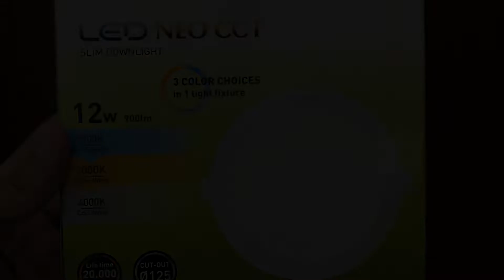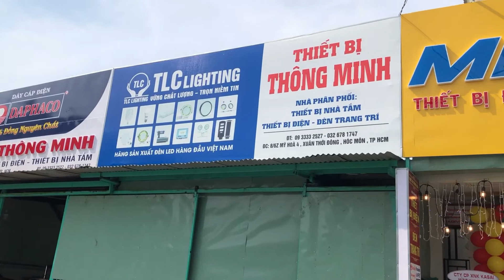Âm Trần Đổi Màu Panasonic 12W NNP73476 | Downlight Neo Slim Đổi Màu Panasonic | Thietbithongminh.org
Âm Trần Đổi Màu Panasonic 12W - NNP73476
☎️ Zalo + Điện thoại : 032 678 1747     @thietbithongminhvn